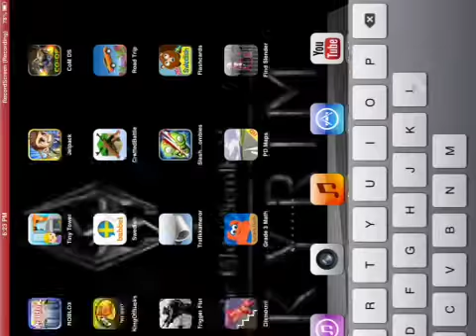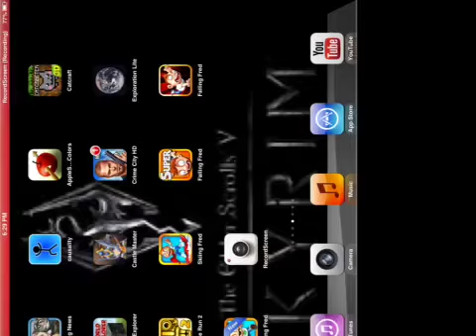Minecraft Pocket Edition Survival Pt.1